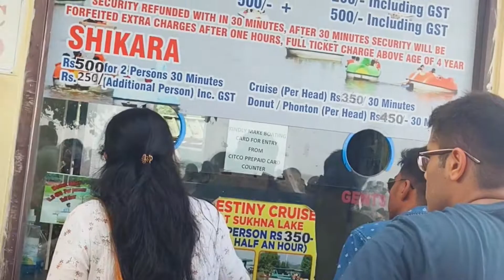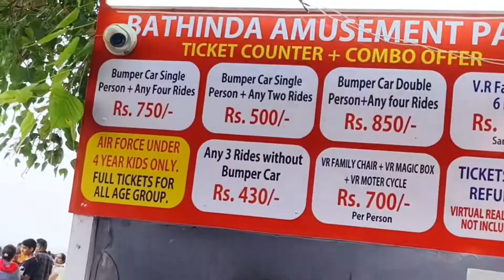Sukhna Lake | Chandigarh | Price Details ? | Family Full Fun🥰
About Chandigarh: Chandigarh is a union territory of india located in the heart of india - the capital city of state of punjab and haryana. Chandigarh is bordered by the state of Punjab to the north, west and the south, and by the state of Haryana to the east. It constitutes the bulk of the Chandigarh Capital Region or Greater Chandigarh, which also includes the adjacent satellite cities of Panchkula and Mohali. It is situated near the foothills of the Himalayas, located 260 km (162 miles) north of New Delhi and 229 km (143 miles) southeast of Amritsar. The metropolitan area of Chandigarh, Mohali and Panchkula collectively forms a "tri-city". There are many places to visit in chandigarh city.

About Sukhna Lake: Sukhna Lake is a beautiful manmade lake situated at the foothills of Shivalik range in the city of Chandigarh. This is one of the most picturesque man-made lakes in India and also one of the top tourist places in Chandigarh. Chandigarh Sukhna Lake serves as a great picnic spot and an apt place for pursuing water sport activities like boating, yachting and water skiing etc. The Sukhna Lake has the longest channel for rowing and yachting in Asia. The lake in the evening sees number of visitors who come to spend some enjoyable time with their families and loved ones. Timings: 5 AM to 9 PM

Hello guys, So today I am going to Sukhna Lake and will explore for you with my Sweet Family. So, in this video I will show you things to do in Sukhna Lake. In this Video I will tell you some information related to Sukhna Lake. and things to do in Sukhna Lake. Overall my Experience. And yes, if you are in Chandigarh and abhi tk is beautiful jagah me nhi aaye ho to kya hi dekha apne abhi tk Chandigarh me kuch b nhi🙅 so aao guys family friends k sath and njoy explore this beautiful place.🥰❤️

चंडीगढ़ घूमने की जगह, चंडीगढ़ के पर्यटन स्थल, परिवार के साथ घूमने की चंडीगढ़ में सबसे अच्छी जगह, सुखना झील, रॉक गार्डन

Lots of💞💞💞🙏